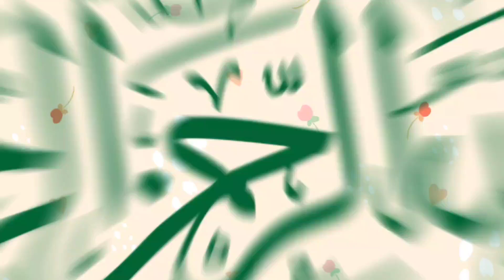Ghaibat e Imam e Zamana ع | Mula Ali as Quotes | Intazar Hujjat Alzman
IMAM MAHDI AS KI GHAIBAT KESI HOGI,IMAM MAHDI(IMAM ZAMANA AS) KAB ZAHOOR KRAIN GAI?, IMAM ALI AS KA FARMAN,

imam mehdi kon hain
imam mehdi ka dawa
imam mehdi ki amad
imam mehdi urdu
imam mehdi ka zahoor ki nishaniyan
imam mahdi coming

امام مہدی کے ظہور کی علامات
حضرت امام مہدی کون
امام مہدی کا ظہور

مہدی
ظہور

hazrat imam mahdi k zahor ki nishanian hazrat imam mehdi ka zahoor